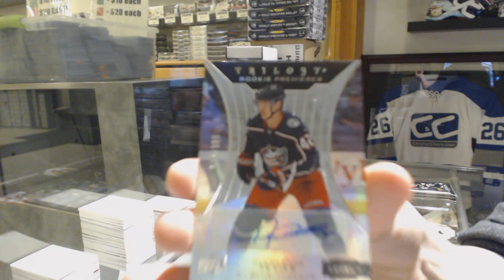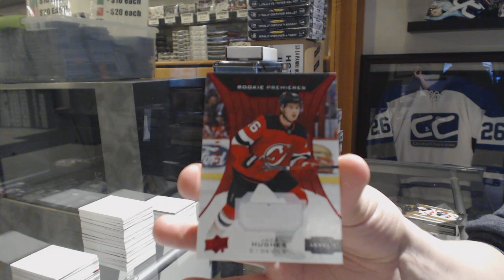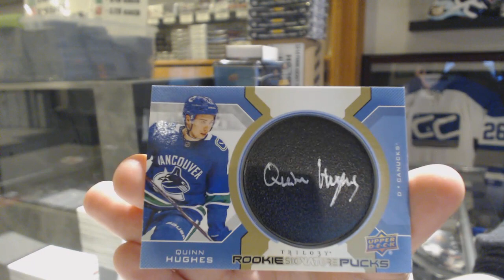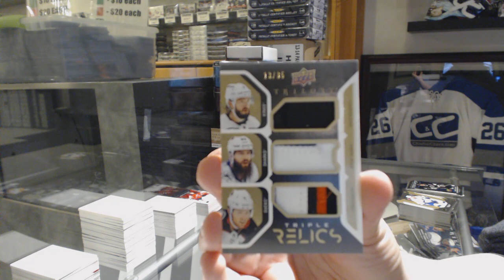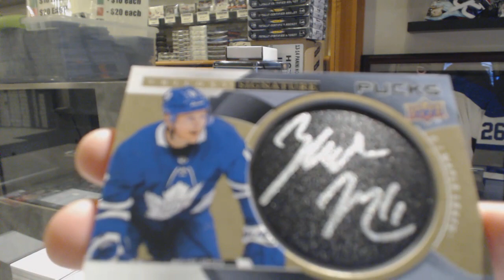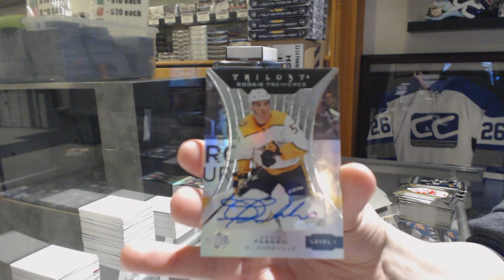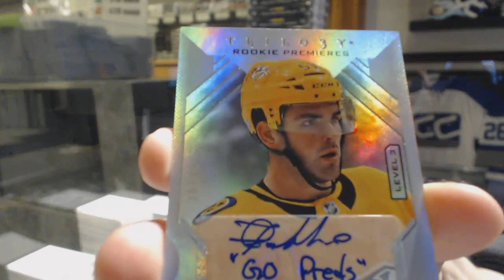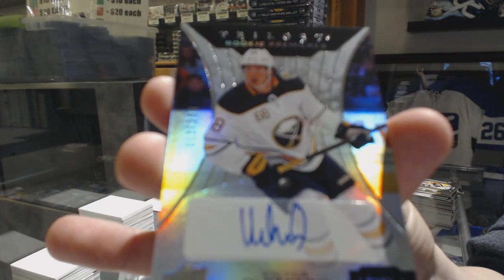19-20 Upper Deck Trilogy Hockey 10 Box Case Break - C&C GB #10,553